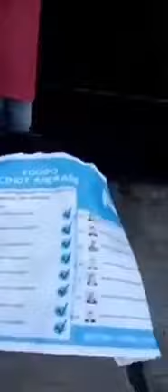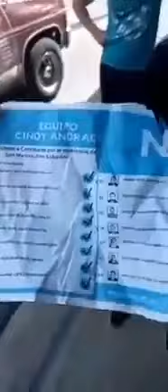Internas en Nuevas Ideas así hicieron fraude